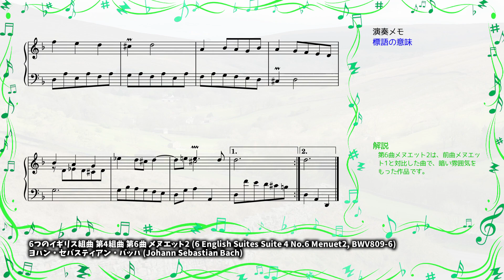[classical piano] 6 English Suites Suite 4 No.6 Menuet2, BWV809-6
[title] 6 English Suites Suite 4 No.6 Menuet2, BWV809-6
[sound source] ivory2 grand pianos